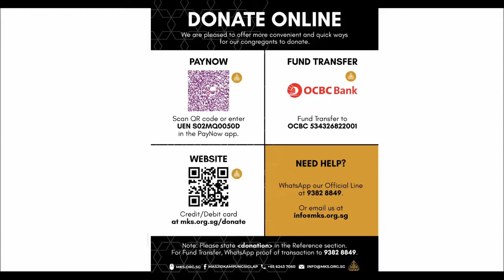Al-Ma'idah: 24-31 | Morning Tea: Talaqqi & Tadabbur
Let's kickstart our day by taking a little bit of our time reading and pondering over the powerful words of Allah.

Today, let's join our Mosque Religious Officer, Ustaz Zubair Mohd Redza as he continues to discuss verses 24 to 31 of Surah Al-Ma'idah.
Fund & Support Kampung Siglap Mosque
1. PayNow UEN S02MQ0050D
2. Fund Transfer to OCBC 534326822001